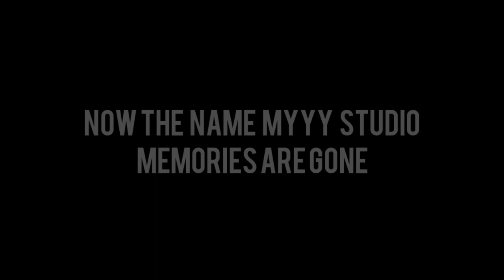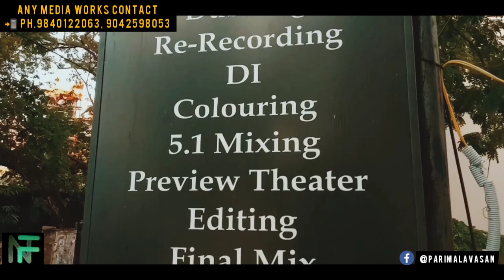New Frames studio | Post production | Myyy studio Parimalavasan | saligramam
Address:
Landmark Prasad lab opposite street
No:7, Thillaiyadi valliyamai st, shanthi nagar, saligramam, chennai-600093
Any media works
Reunion of MYYY STUDIO
THIS IS MY DAD STUDIO
- by richienidhish
Copy rights:©
Be
Infringing. Non-profit educational or personal use
Tips